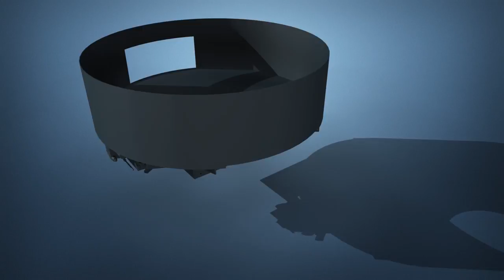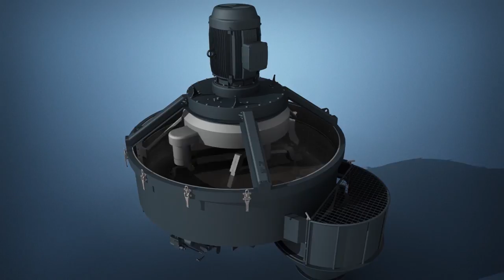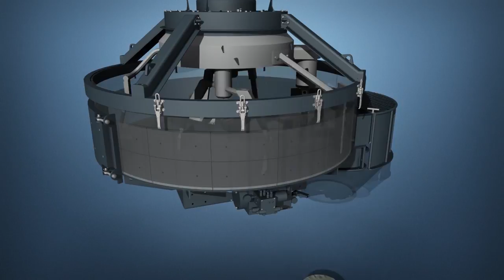Pemat Planetary Mixer PMP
A perfect mix of funktion and size.
The PMP Planetary mixer is an uncomplicated and
sturdy mixer that is setting standards with its reliability
and durability. Its compact method of construction, the
service free layout of all the components and its high
quality equipment make it a trustworthy mixer for rough
daily operations.